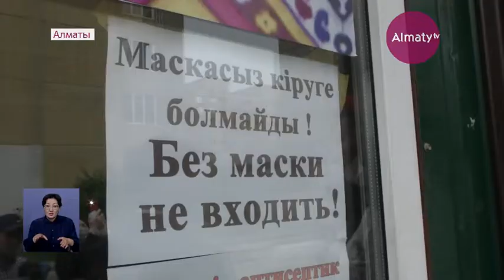Алатау ауданында санитарлық талаптарды сақтамаған 35 нысан жабылды (08.06.20)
Алатау ауданында орналасқан қос қоғамдық тамақтану орны мен бір сұлулық салоны жабылып қалды. Өйткені ескертпей тексеруге келген мамандар кемшіліктерді көріп, жағасын ұстады. Тазалықты талап еткен топ олқылықтарды түзегенге дейін кәсіпкерлерге қызметін тоқтату керек екенін айтады. Санитарлық ережелер кафе, сұлулық салоны, тіпті азық-түлік дүкенінде де сақталмаған. Қауіпті індеттің беті бері қайтпаса да, кәсіпкерлер арқаны неге кеңге салады? Almaty.tv тілшісі анықтап көрді.

Ғимаратқа кірген бойда мониторинг жасап жүрген топ кафенің пандемия кезінде халықты қабылдауға дайындығын тексере бастады. Көзге бірден келушілердің дене қызуын өлшейтін құрылғы мен кезекші маманның жоқтығы түсті. Ал кіреберісте антисептик болмай шықты. Қордағы қолғап, медициналық масканың қызметкерлерге жетпейтіні тағы бар. Бірақ әкімші тазалыққа жіті қараймыз деді.

Жаманын жасырып, жақсысын асырғысы келген кәсіпкердің жіберген қателіктерін жою керек деген мамандар кафені жауып тастады. Ал ас ішіп отырған қонақтарға кетуге тура келді.

Ақккент ықшамауданындағы дәл осы жерде 4 дәмхана бар. Бүгін тексерушілер келеді деген естіген олар жабылып қалды дейді тұрғындар. Өйткені кеше ғана жылдам ас дайындап, халыққа қызмет көрсеткен еді.

Бұл лағман дайындайтын асхана тексерушілерден қашып құтыла алмады. Санитарлық нормалар сақталмаған тамақтану орнында

қашықтық мүлде сақталмаған. Өйткені кәсіпкер керек емес үстелдерді шығарып тастамапты. Піскен астың беті ашық жатыр. Байланыссыз дене қызуын өлшейтін құралды қолданбайтыны көрініп тұр. Өйткені ол ораулы күйі қорап ішіне салынған.

Келесі нысан сұлулық салоны болды. Кәсіп иесі термометр алуды қымбатсынса керек, қарапайым дене қызуын өлшейтін құралды қолданып жүр екен. Мамандар оны ауыстырған жөн екенін айтты.

«Біріншіден, барлық обьектілер қайтадан жаңғырту жұмысына ескерту бермеген. Екіншіден, өздеріңіз көргендей, маска, қолғап, дезинфекция заттарынан басқа да жуып-тазалауға арналған заттармен қамтамасыз етілмеген», – деді Алатау аудандық Тауарлар мен қызметтерді бақылау басқармасының санитарлық қадағалау бөлімі басшысының орынбасары Сәуле АХАН.

Алматының Алатау ауданында бір апта ішінде 70-тен астам нысан тексерілді. Нәтижесінде, санитарлық нормалар сақталмаған 35-і халықтың денсаулығына қауіп тудыратындықтан уақытша жабылған.